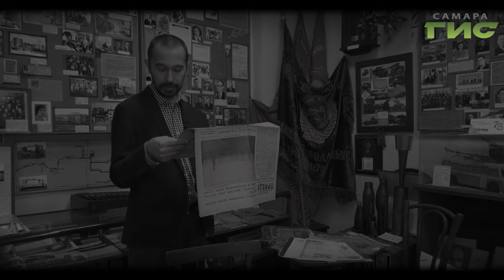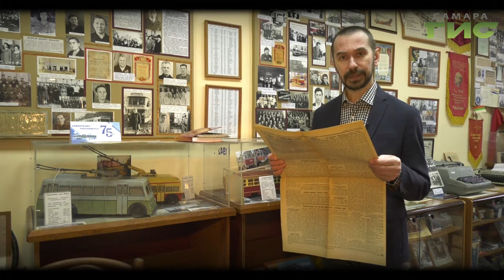"Город.История.События" от 27.02.2020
В октябре 1941 года  Куйбышев стал городом, который жил в особом режиме. Десятки и сотни куйбышевцев работали на предприятиях города и ковали победу над врагом. И пока наши войска вели бои с противником на всех фронтах, куйбышевцы от темна до темна работали у станков, чтобы вместе победить врага. Смотрите программу "Город.История.События"